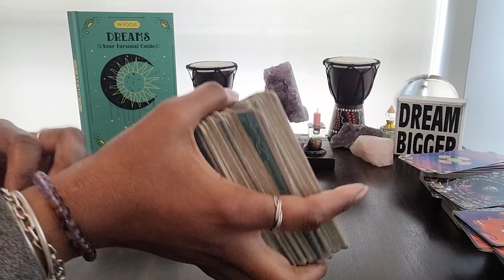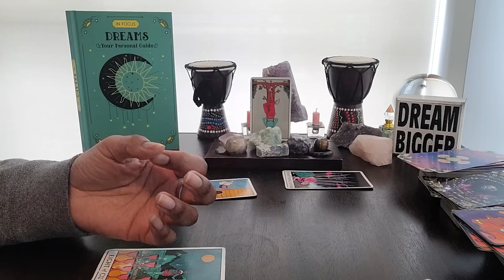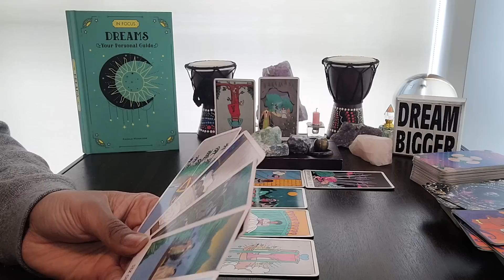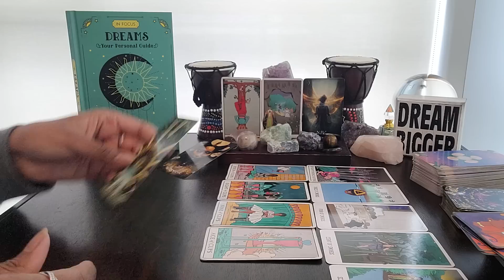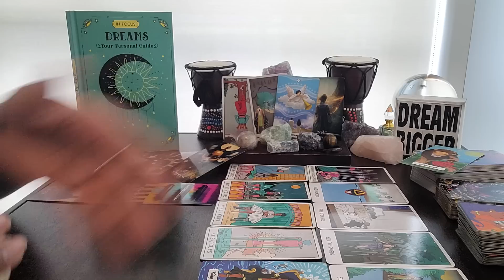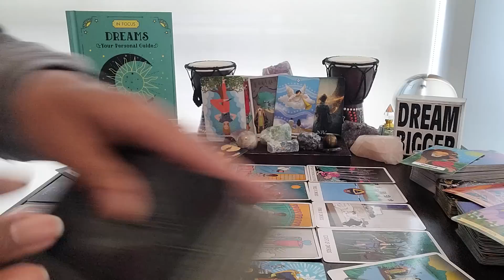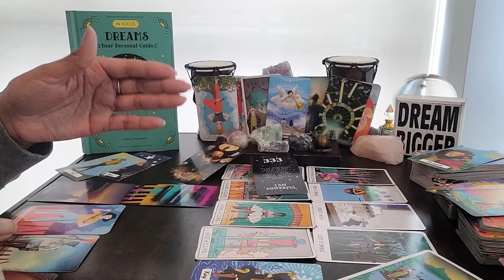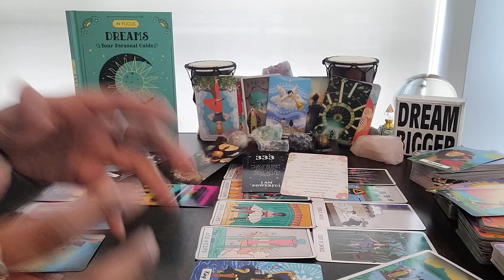Capricorn: May12-Jun12 & #333 -Close out past cycles so that U don't repeat ruin UR current & future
Table Read: DREAMS by Angela Mogridge